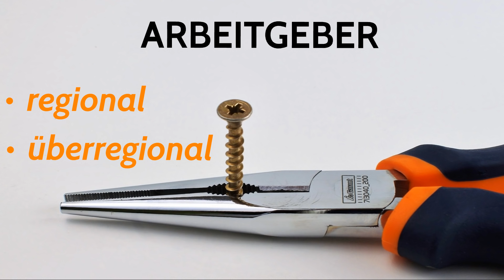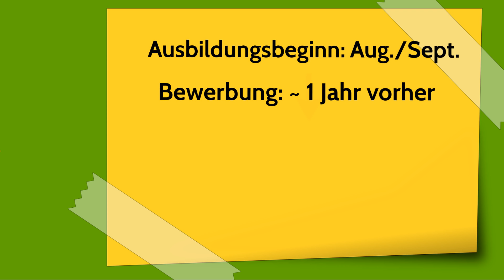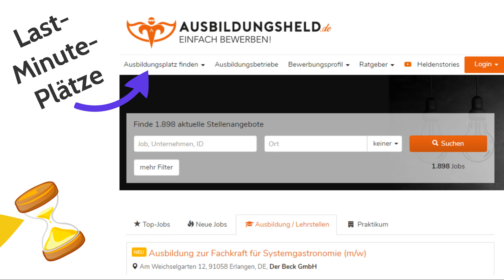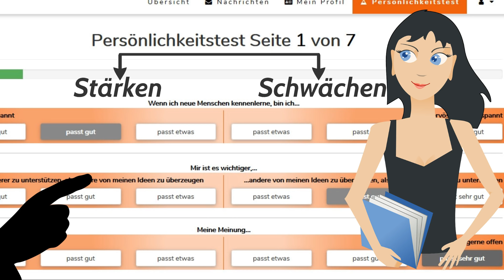Ausbildungsplatz finden - so geht's! + Tipps für die Bewerbung für eine Ausbildung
Ausbildungsplatz finden - so geht's! + Tipps für die Bewerbung für eine Ausbildung. Ausbildungen können im kaufmännischen oder gewerblich-technischen Bereich absolviert werden und dauern zweieinhalb bis drei Jahre. Die Abschlussprüfung besteht aus einem schriftlichen und einem mündlichen bzw. praktischen Teil. Ausbildungsbeginn ist in den Sommermonaten, prinzipiell sollte man sich ein Jahr vorher bewerben. Super Tipps zur Ausbildung ansich, zur Bewerbungsmappe und für Last-Minute-Plätze findet man unter Ausbildungsheld.de. Auch kann man dort eine elektronische Bewerbungsmappe für Unternehmen anfertigen und einen Selbsteinschätzungsbogen für seine eigenen Stärken und Schwächen ausfüllen.

➡ PRODUKTION DIESES VIDEOS:
Script: Sandra
Visuelle Konzeption: Sandra
Ton & Schnitt: Oliver

Methoden für den Unterricht
Richtig arbeiten in der Oberstufe
Schriftliche Texte
Abschlussarbeit für Dummies

➡ DANKE:
Vielen Dank für die Unterstützung durch ausbildungsheld.de bei der Produktion dieses Videos. Hat viel Spaß gemacht! :)